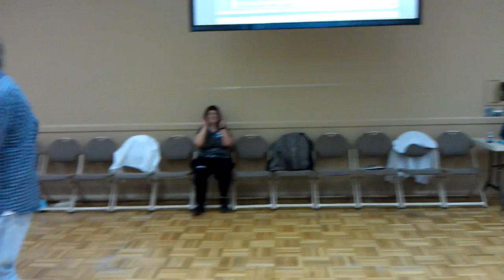Beginner Square Dance Modern Western Style, Mesa, Arizona 3gp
Beginner Square Dance Modern Western Style, Mesa, Arizona with Tom Roper square dance caller
Beginner Class at Tower Point RV Resort, Mesa, Arizona 2012
Mesa, AZ square dancing info